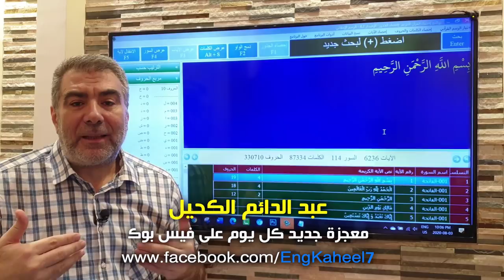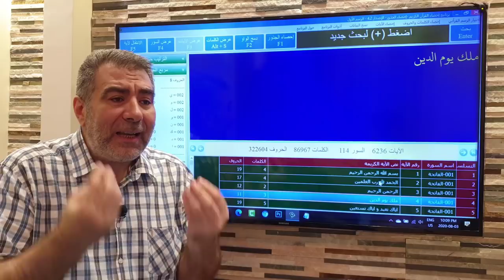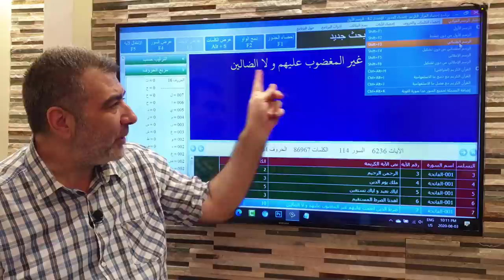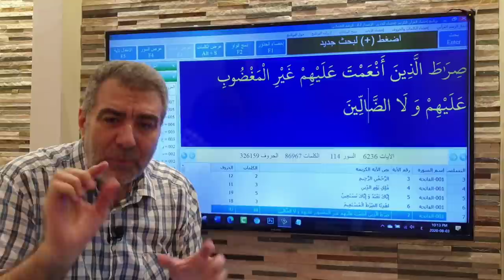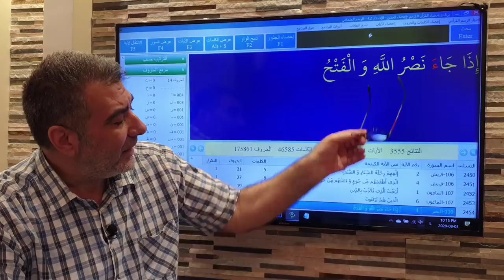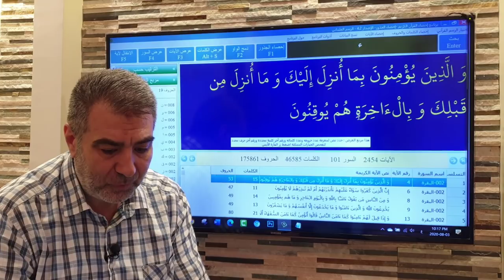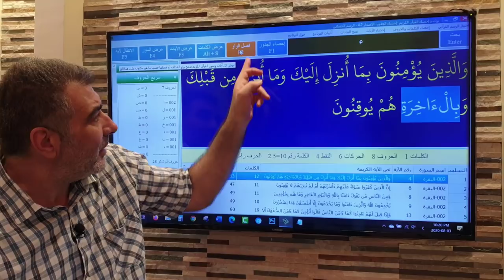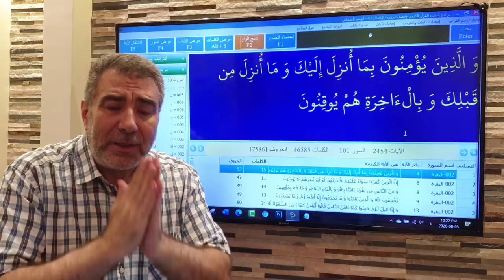واو العطف والرسم العثماني والأول والفرق بينهما وطريقة عد كلمات القرآن | عبد الدائم الكحيل